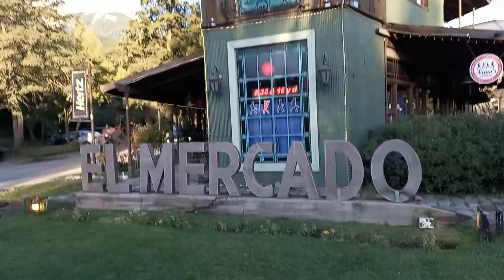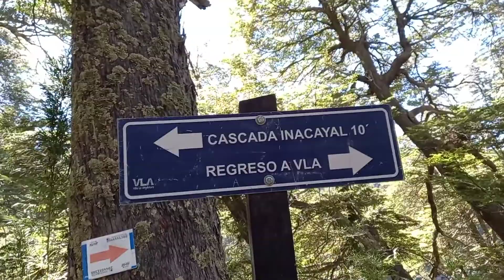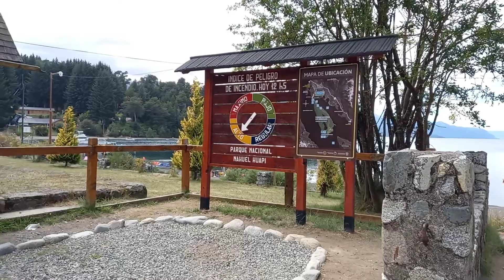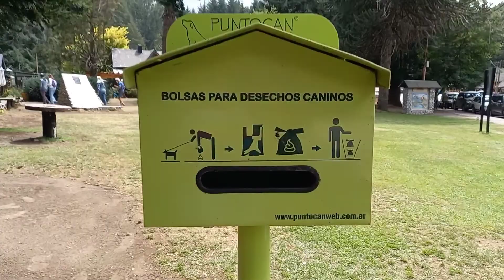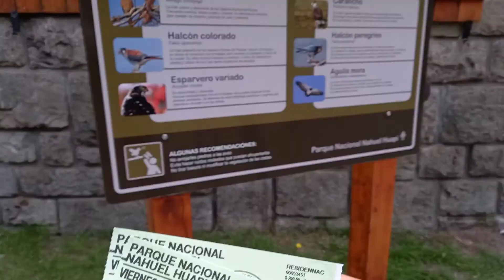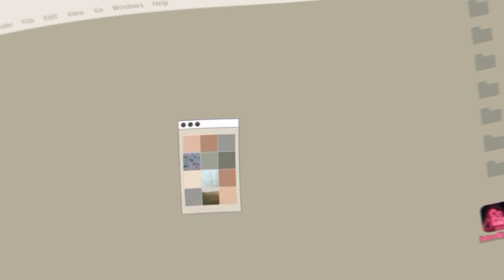EN VILLA LA ANGOSTURA, pasan cosas...-Jose Vidasu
Besos gigantes
Jose ♥